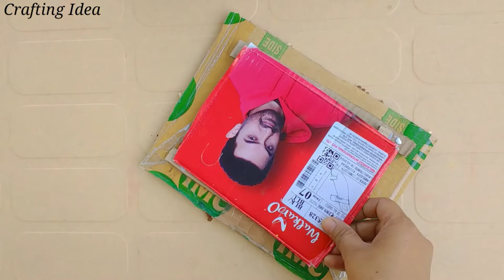Reuse idea of match stick/Wall hanging idea/match stick art and craft#matchstickcraft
Your Questions🙋🙋🙋🙋

How to make blindfold at home

Aayu and pihu show 5 minute crafts

Aayu and Pihu Show room decor

Craft with Aayu and Pihu first video.

New craft show

Diy copy

Aayu and pihu friendship

Aayu and pihu show activity

match stick

match stick made of

match stick craft

match stick chemical

matchstick guy

match stick activity

match stick craft easy

match stick meaning in hindi

matchstick drawing

match stick craft on paper

match stick craft kits

match stick craft ideas

match stick craft images

match stick craft for sale

match box stick craft

diy matchstick craft

craft match stick art

craft for sale bhubaneswar

What is match stick craft?

How do you make things out of match sticks?

What is the use of match stick?

How do you make matchstick wood?

Easy matchstick craft on paper

Matchstick art Ideas

Matchstick craft Images

Matchstick Craft House

Matchstick house craft on paper

Matchstick art drawing

Matchstick pictures

Matchstick activity

Matchstick Shapes

Matchstick art for preschoolers

wall hanging

wall hanging seat

wall hanging lights

wall hanging clock

wall hanging images

wall hanging table

wall hanging craft for school

wall hanging commode

wall hanging craft ideas with

paper easy

wall hanging ideas with

cardboard

wall hanging ideas for school

project

wall hanging ideas with paper

wall hanging ideas handmade

wall hanging ideas for

bedroom

wall hanging ideas for christmas

wall hanging ideas for living room

wall hanging ideas for preschool

wall hanging ideas easy

Matchstick art drawing

Matchstick art house

Matchstick pictures

Matchstick Art Photography

Matchstick artist

Match stick made up of